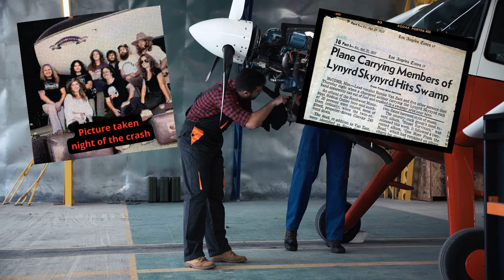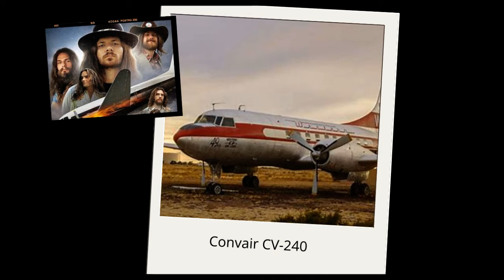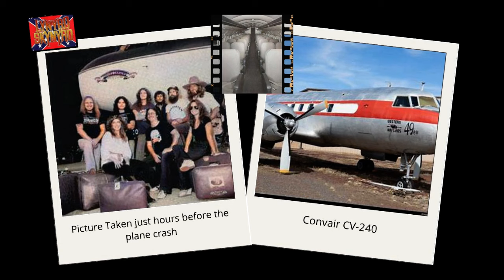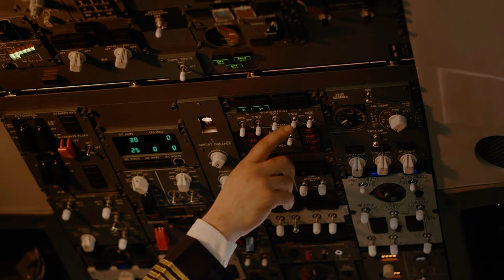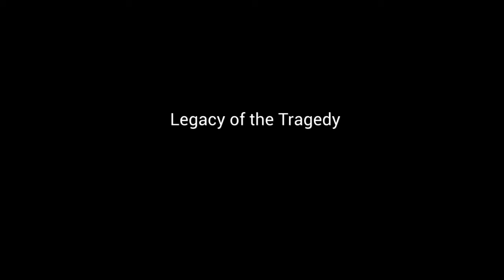Inside the Lynyrd Skynyrd Plane Crash: The Terrifying Last Minutes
Delve into the gripping story of the Lynyrd Skynyrd band's fateful plane crash in this video. Witness the heart-wrenching final moments of rock legends as they faced a tragic end in a dense forest. "Inside the Lynyrd Skynyrd Plane Crash: The Terrifying Last Minutes" offers a haunting glimpse into a dark chapter of music history.